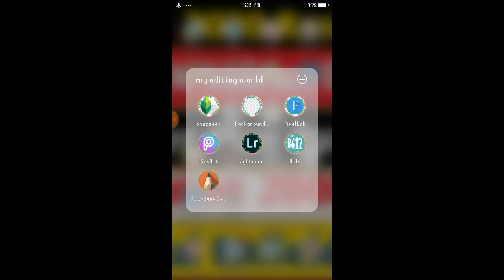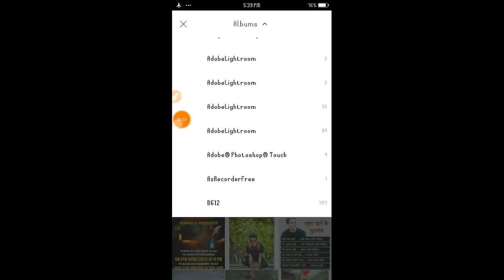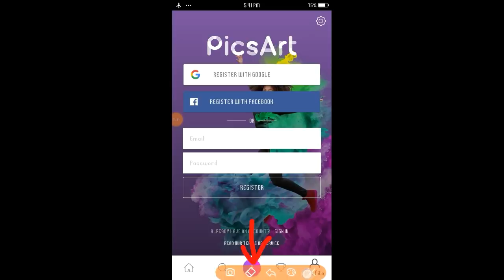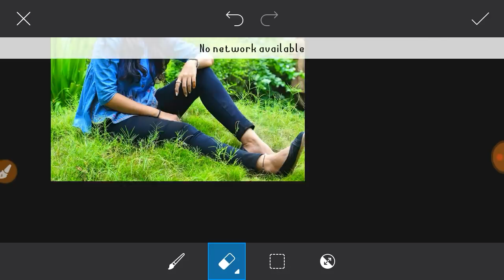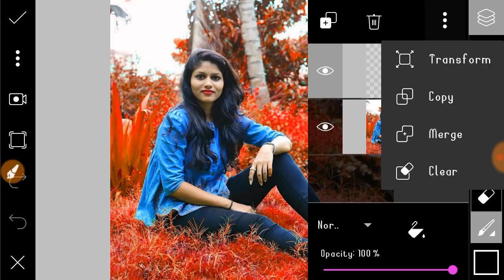How Change Background Colour In B612 || B612 Best Photo Editing